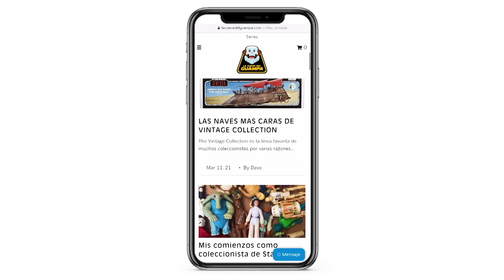¡¡FELIZ CUMPLEAÑOS BLACK SERIES!! LO BUENO Y LO MALO EN 9 AÑOS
Esta semana Black Series cumple 9 años y hoy te platicaré todo lo bueno y todo lo malo de la colección. Para muchos es la mejor coleccion de Star Wars